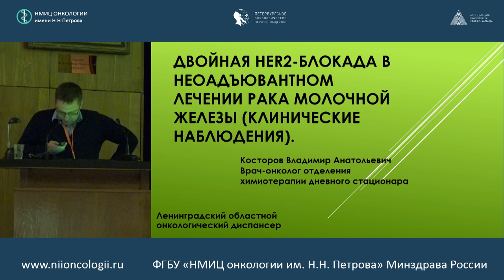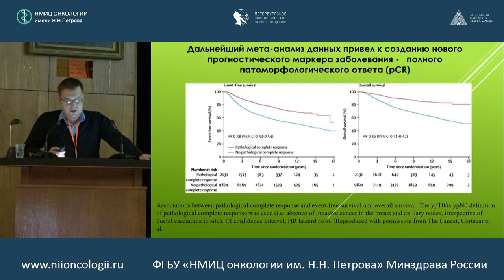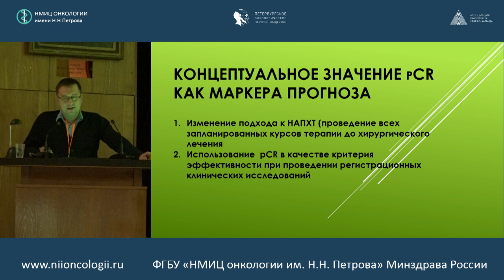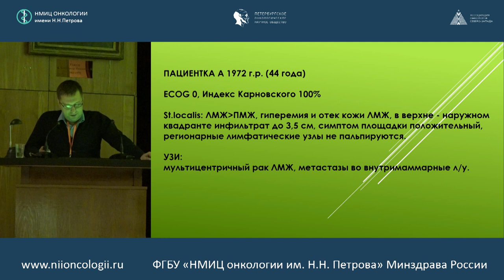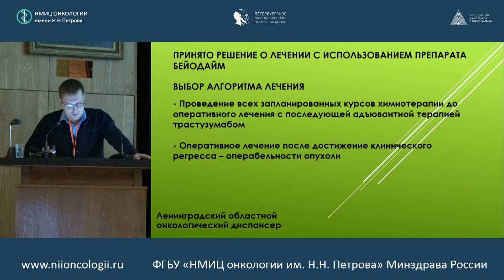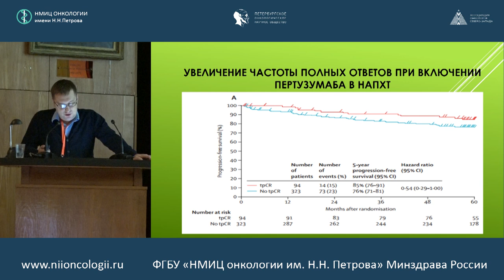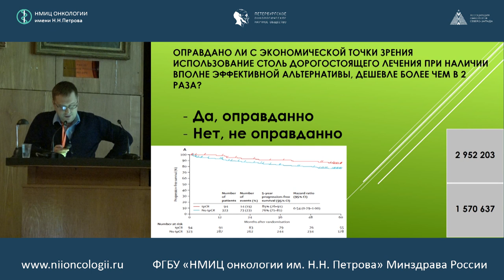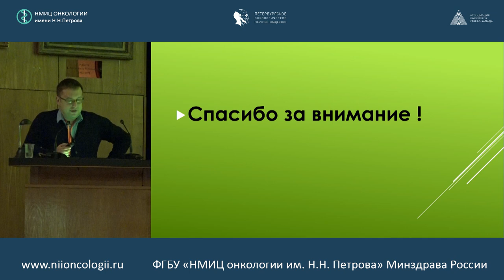Двойная HER2-блокада в неоадъювантном лечении рака молочной железы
Владимир Анатольевич Косторов (Санкт-Петербург)

Ленинградский областной онкологический диспансер

516 заседание РОО «Петербургского онкологического научного общества»